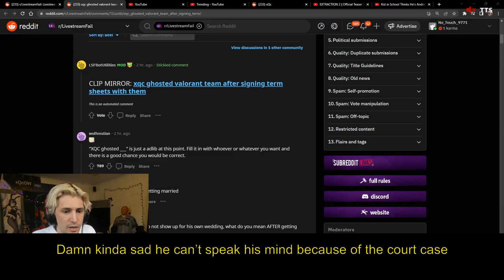xQc explains why he ghosted the Valorant team